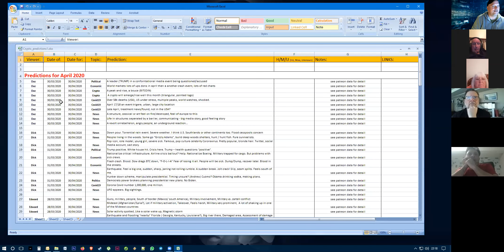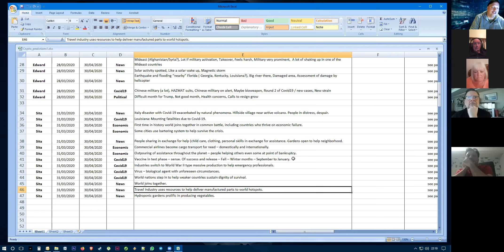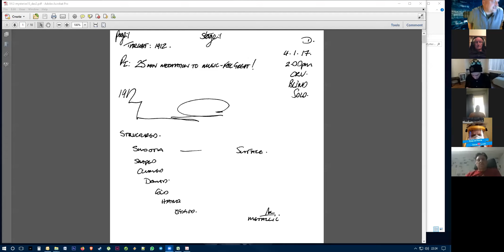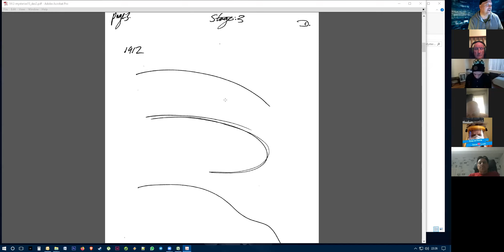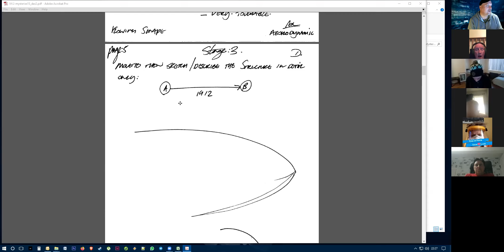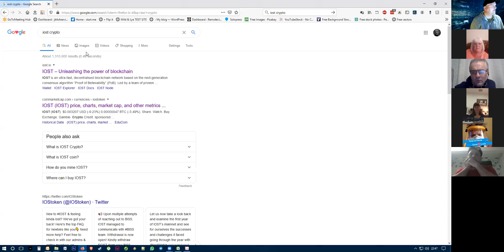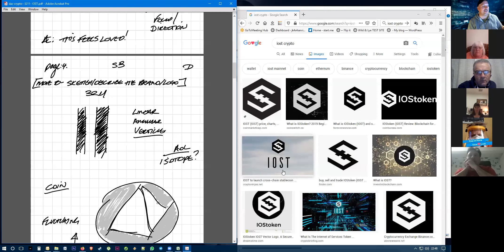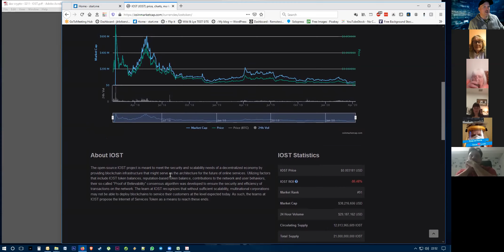Remote Viewing Zoom discussion with Daz Smith, April10, 2020.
A zoom group discussion hosted by Daz Smith discussing Predictions, Remote Viewing, showing some recent RV session work and much more.